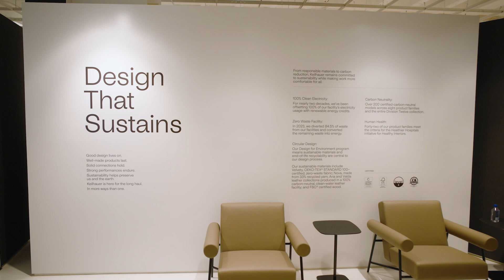4 New Characters. 4 Distinct Personalities.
Meet Abl, Swish, Toob and Dais. These bold and unique lounge chairs are four individual characters, all with their own distinct design features, and intended to be singular workplace statement pieces.